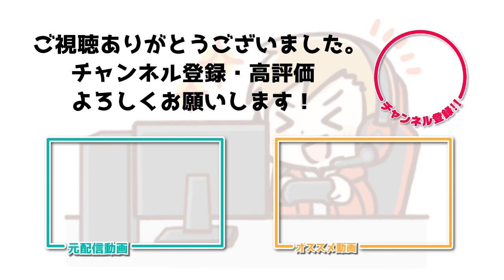【BIG☆STAR】何故かしゃくれる一ノ瀬うるは【ぶいすぽ/一ノ瀬うるは】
元配信